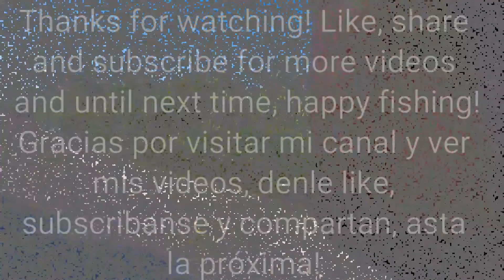LA River Carp Fishing (08/14/2016) Cesar's big catch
We went to our regular fishing spot on the LA River hoping to get some big carp but it was not a great day for fishing only reeling in 2 by my dad and Cesar